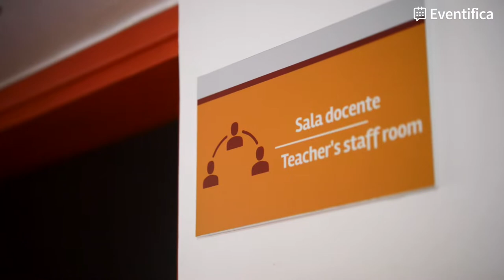Eventifica – Escuela y Liceo Elbio Fernández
María Inés de la Escuela y Liceo Elbio Fernández nos cuenta cómo la app de Eventifica les permitió conseguir la inmediatez que necesitaban en la comunicación con las familias.

¿Quieres mantenerte al tanto de las últimas novedades?

¿Quieres saber cómo comenzar a usar la app de Eventifica en tu colegio?